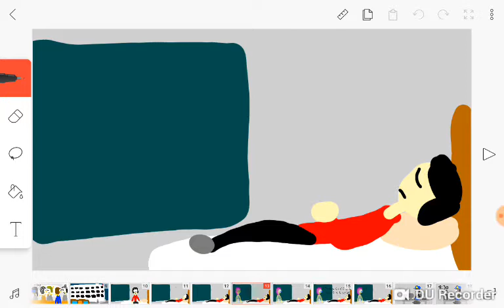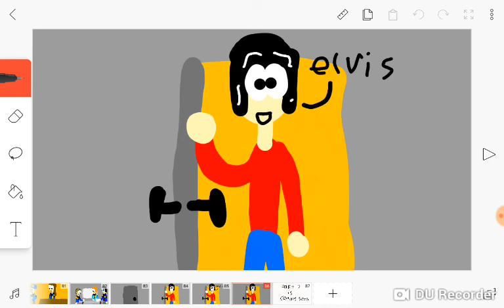Five nights at Freddys:The Truth 2 (Episode 6) (Ft.Qtoons)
Episode 6 is finally here and it took my 1 day to finish it and this is where Our buddy Arthur Morgan (my fnaf oc) gets rehired again

Casting

Arthur Morgan

Lily morgo as random spirit #1

Kelvinator pho (myself)

Qtoons as Lucy (Arthur's friend)

George pho (my oc) as random Security guard #1 and #2

Teddy eryon as Elvan Elvis Van derlin

Story of episode 6

Arthur (himself) rented a hotel room in the Roosevelt hotel,but meanwhile with kelvinator pho (myself) he is still at night shift been there for 5 nights,but however he is attacked by a robot animatronic chicken in which being choked by a robot chicken but he punches the robot in the face in which made effect on it (because there is a youtuber soul inside of the chicken), then at the morning time Arthur Morgan then returns to the so called wolfeys pizza world in which he meet with his old pal Lucy (Played by Qtoons) that Elvis (Played by Teddy eryon) is waiting for him in the security room with kelvinator pho and a unnamed security guard (Played by George pho)